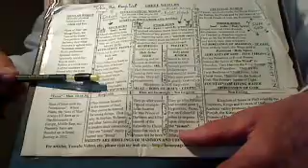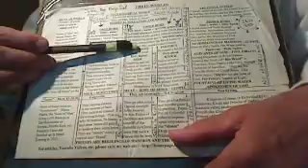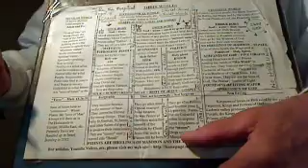BookRev-21Predictions, Patterns of destruction according to the tribal integrity - 3.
BookRev-21Predictions, Patterns of destruction according to the tribal integrity - 3. APPLICATIONS OF THE BASIS OF SURVIAL.
LEBANON:- In this country the people have forgotten their tribal integrity altogether and they strongly represent themselves in politics in the name of Muslims and Christians. Therefore, the destruction of the country shall be great as in the other neighbouring countries in the Middle East. Wherever the people have the tribal instincts, they will suffer less. In fact, Lebanon and Sri Lanka will remain the living pictures of "Hell".
ISRAEL:-  This country is almost 100 per cent of the Jews of flesh and, therefore, they shall experience a Great Tribulations after Israel, USA, U.K., France, etc. pro-USA countries attack a country making Atomic Bombs as Iran or any other country in the pro-Russia group of countries. After the attack, most countries would start killing Jews in the same fashion as they did in 64 A.D., two years after the last honest and righteous Person in the name of St.James, the Just was killed. This will also be followed by the economic crisis all over the world in which the rich and greedy would be killed by the poor that they have fleeced. This will be in accordance with the Saying, In a House, there Five; three of once-born simpletons against Two of clever twice-born people of mind or evil spirited greedy people. They will fight with each other as during the holocausts.
In fact, the seeds of Isaac being the chosen people of God, it is through them that God gives us practical instructions in His Will. Further, the sequence of events leading to Great Tribulations are predictable in that if by the end of this year as per the Mayan Calendar if a country making the Atomic Bombs is attacked, then it will take two more years to bundled up the Tares in Israel before the FINAL ATOMIC WAR around end of 2014. The Jews shall maltreat the Palestinians far worse and that would infuriate most countries. Palestinians may be expelled from their homes and Israel may also expand its territory to the boundaries of Promised Land. Not all the Jews being the "Tares", merciful people in the manners of Lot will be saved as Lot was saved from the destruction of Soddom and Gomrah.
AFGHANISTAN:-  This country is also in the limelight and the people have a strong tribal integrity. This tribal integrity will save them from complete ruin.
In fact, in the past the Afghans invaded less strong countries like India and now they are supposed to bear the "fruit" of their past "deeds" of looting and killing. Only the "merciful" Afghans shall survive the Tribulations.
INDIA AND PAKISTAN:-  These two countries are basically of the same tribal people and they will have Tribulations right to 2014 when the Third Atomic War is expected. Tribulations will be much concentrated in the Punjab where the Holiest of Holy Temple in the name of Golden Temple is also there in Amritsar. Remembering that the Holiest of Holy Temple in Amritsar is a Spiritual Hospital for the spiritually sick people, the cheats, there shall be much Tribulations in this area than say in Haryana or Peshawar. The order of Tribulations being governed by the Saying of Satguru Nanak Devji:"BEO BEEJ PATT LAE GAE, ABB KEUN OGHWAE DAAL". By 2014 states like the Punjab shall have no law and order and there shall be a Great War between India and Pakistan.
WESTERN WORLD:-  They are mostly the nations that are led by the "psychic" politicians who hypocritically proclaim Jesus to be their Lord and God but lose no chance in selling their weapons to the poor of the Third World countries i.e. they supply the arms by the right hand and bread by the left. Most of them being the Mammon worshippers have no "conscience", never mind the love and service of Jesus, in their bloods. They shall perish by their own Atomic Arsenals in 2014 A.D., when the THIRD JUDGEMENT WAR will take place in which the Beast (sons of Satan) will be locked in the BOTTOMLESS PIT.
From the year 2020 to the year 2050, the remaining merciless people shall be weeded out and then we should expect the same situation as the Apostles experienced at the Pentecost. Then the money shall have no value or importance and as Mammon is the root of all evils and chaos, there will be perfect "PEACE".
Finally, one should not forget that the "spirit" of man knows only the things of men and to err is human. Therefore, the above PREDICTIONS should not be taken for granted but they are presented in good faith to warn people of the coming events whose shadows have been studied by me in the light of Holy Books. If I had possessed the very "Spirit of God", as the Apostles did, then I could have given you the precise times and dates of the events -1Cor.2.11: For what man knoweth the things of a man, save the spirit of man which is in him? even so the things of God knoweth no man, but the Spirit of God.